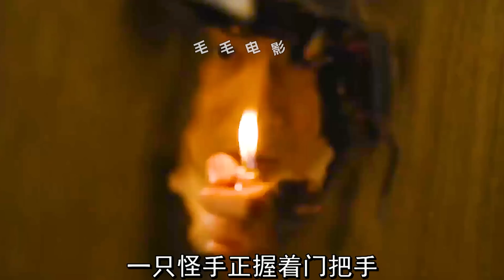女人的舌頭粘在鐵管上，只因她平時總說別人壞話，科幻，奇幻，短片，解說，獵奇，超能力，short films，5個短片合集